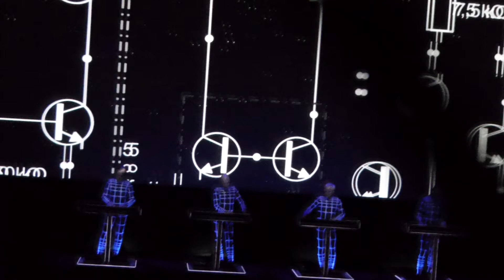Kraftwerk, Koncerthuset 26 feb 2015, Ohm Sweet Ohm